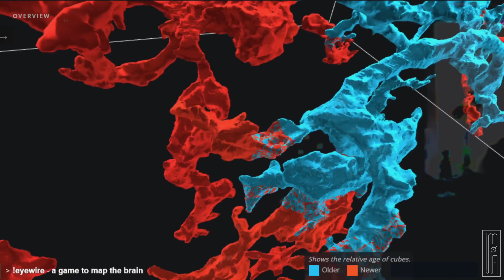Joseph Beuys – Ja Ja Ja Nee Nee Nee 1968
# Mehr
discogs